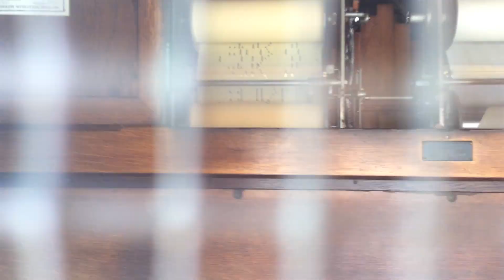Roll 6719-03 "El Paso" Glen Echo Wurlitzer 165